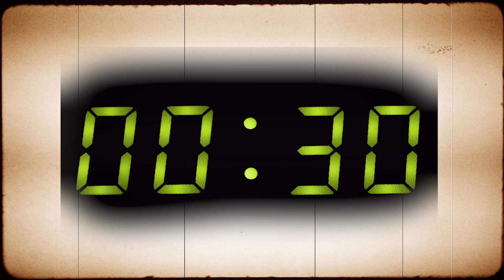Да идва Жоро Игнатов! Волен СИДЕРОВ има зъб на Иво НИКОДИМОВ - пратил го да търка наровете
Само Жоро Игнатов може да реши този скандал, който възникна между двамата. В качеството си на политик Волен Сидеров отправя призив към християните, а Иво Никодимов подава сигнал в прокуратурата за подбуждане към престъпление. Двамата се видяха в парламента, в следствие на което Волен Сидеров остана без телефон. Резервен му бе осигурен от неговата съпруга Деница - екшънът е на лице. Продуцентът е ясен